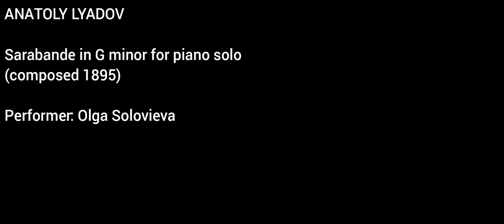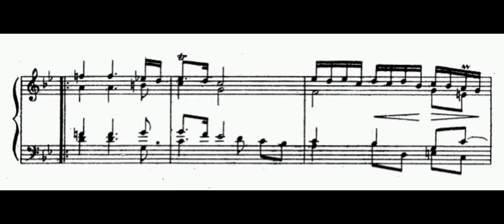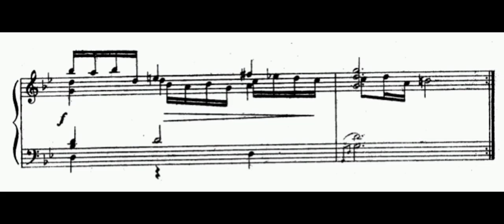Anatoly Lyadov - Sarabande in G minor (audio + sheet music)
Composer Anatol Lyadov composed many short works that remain in the general keyboard repertory. He also wrote orchestral music but left several large works unfinished, including a ballet commissioned by impresario Serge Diaghilev; the commission went instead to Igor Stravinsky, who produced The Firebird in response.

Lyadov (his name has been transliterated in various ways, and his last name is often spelled Liadov) was born in Selishchi, southeast of St. Petersburg, Russia, on May 11, 1855. His family was intensely musical, and his grandfather, father, and uncle were all prominent conductors. In 1870, Lyadov enrolled at the St. Petersburg Conservatory, studying piano and violin. He also took composition classes with Nikolai Rimsky-Korsakov but was expelled for absenteeism. However, his talent impressed several members of the group of nationalistic Russian composers known as The Five or The Mighty Handful, and he was permitted to reenroll and to complete his graduation requirements, including a composition, in 1878. That year, he began teaching at the Conservatory, and his students included big names in the next several generations of Russian composition, such as Sergei Prokofiev, Nikolai Myaskovsky, and Boris Asafyev. In addition to composing, Lyadov was an important early ethnomusicological researcher, publishing and arranging more than 120 folk songs. His works include more than 65 published works or sets of short works, many of which are groups of short piano pieces that contain innovative musical devices. He also wrote some larger tone poems, although he left major commissions unfinished, including a ballet and an opera, Zoryushka. Diaghilev commissioned Lyadov to write a ballet, The Firebird, but, frustrated with delays, gave the commission to Stravinsky instead. Lyadov died in Polinovka, Russia, on August 8, 1914.

Lyadov's short works remain popular among pianists, and there are numerous recordings of his piano music. Pianists Olga Solovieva and Marco Rapetti have each released complete cycles of his piano music. His symphonic works are also performed increasingly often; more than a dozen recordings of From the Apocalypse, Op. 66, a "symphonic picture for orchestra," were available as of the early 2020s.

(AllMusic)

Original sheet music (Muzgiz, 1947)